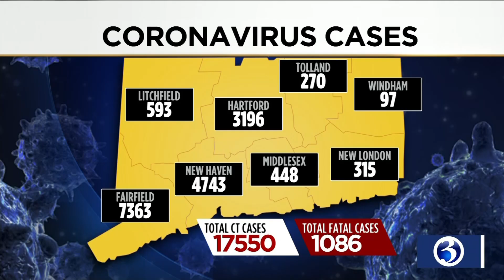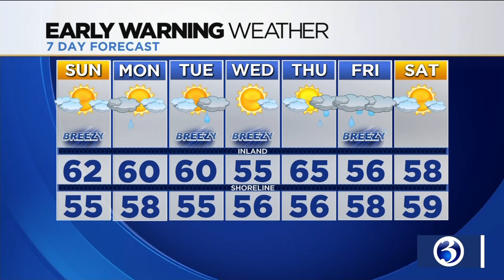Your Saturday evening Alexa Flash Briefing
Your Saturday evening Alexa Flash Briefing from Channel 3 Eyewitness News.